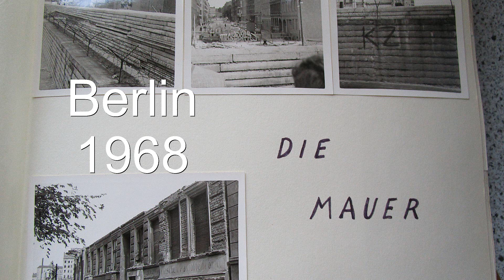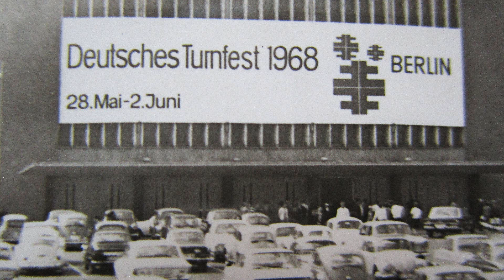1968 Berliner Mauer; Deutsches Turnfest Berlin, Foto Zeitgeschichte aus dem Album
Bilder aus dem Album, zum ersten Mal in Berlin
Bedrückende Bilder von der Berliner Mauer,  Deutsches Turnfest Berlin